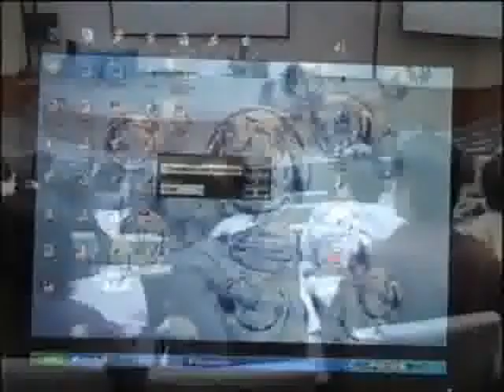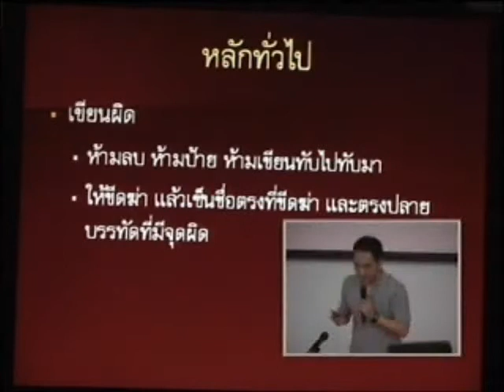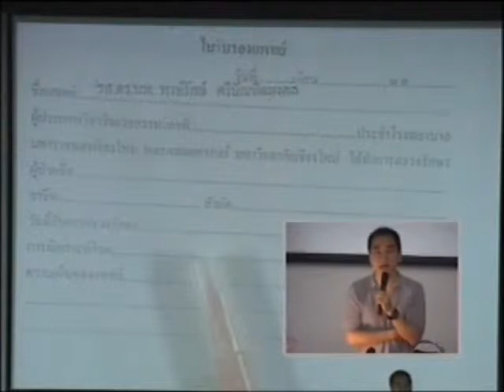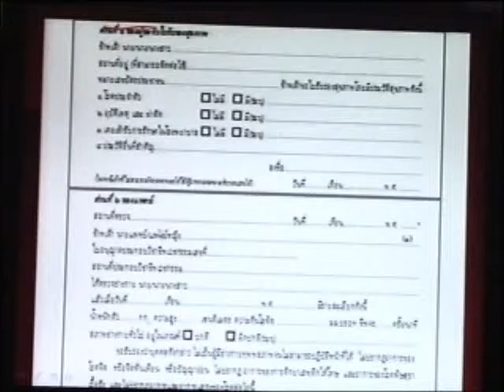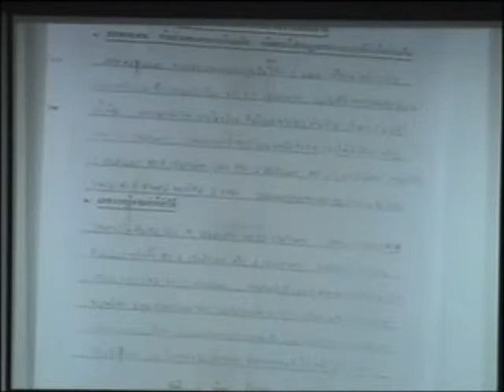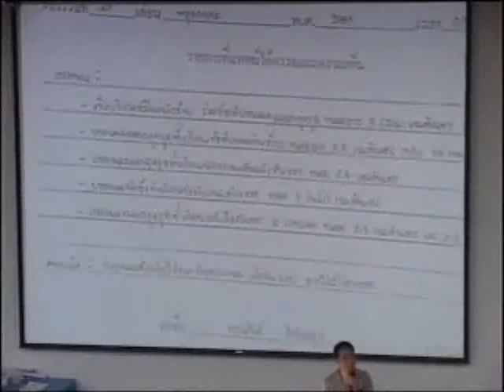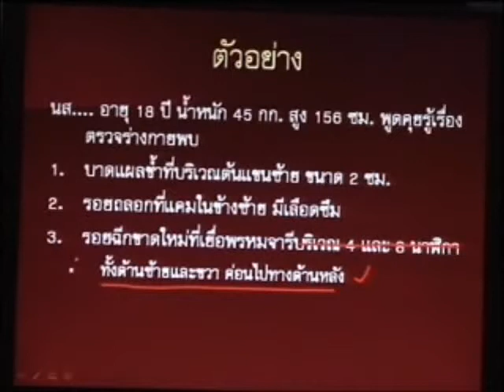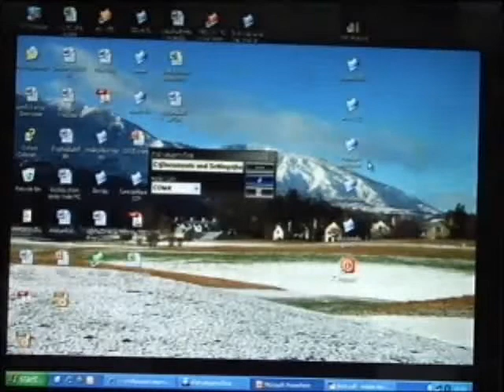OSCE 52 OSCE52009CommunicationSkills